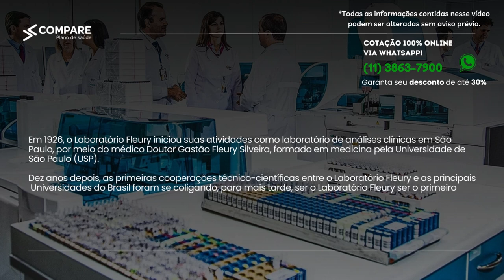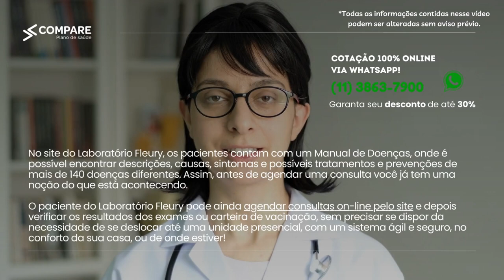Laboratórios Fleury - Guia Completo 2023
Você tem interesse em realizar seus exames nos Laboratórios Fleury? A Compare Plano de Saúde apresenta ele para você! Entre em contato conosco para descobrir os planos que possuem ele como rede credenciada.